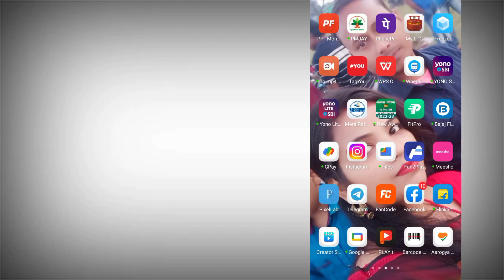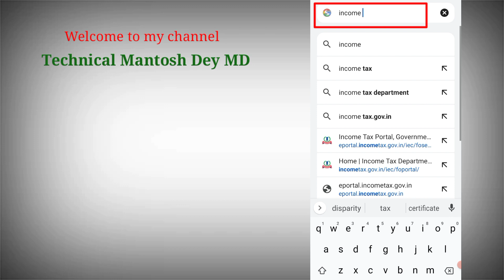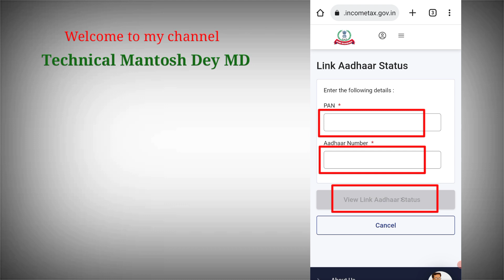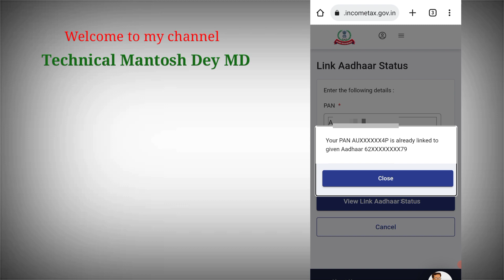pan aadhar link status check 2023 | PAN + Aadhaar Card Link है की नहीं जल्दी से Status Check करें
Friends Aaj ke is video me bataya gaya hai ki apkanpan card aadhaar se link hai ki nahi status kaise check kijiyega. Is video me simple tarike se bataya gaya hai.

Pan Card aadhar card link kaise kare 2023 how to link Pan Card to aadhar card
how to check status Pan aadhar link
check status Pan link aadhar
PAN Card is Linked with Aadhaar Card or not
how to link pan card with aadhar card aadhar pan link status check
pan card ko aadhar se kaise link kare 2023 pan card ko aadhar se kaise link kare
How to link Aadhaar Card with PAN Card Online
pan card ko aadhar se kaise link kare 2023 how to link aadhaar card with pan card
how to link aadhar card with pan card online how to link pan with aadhar